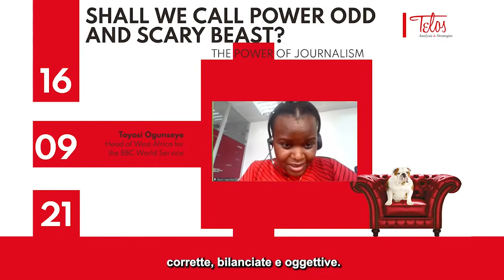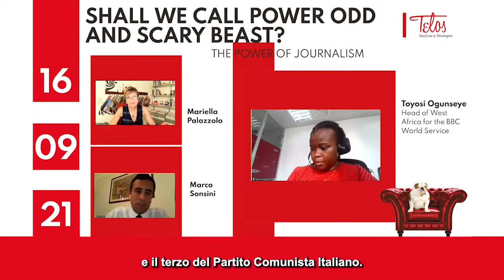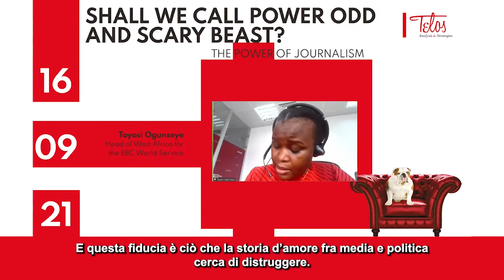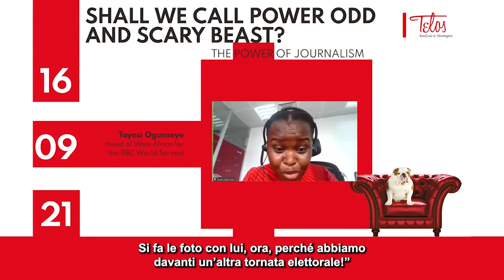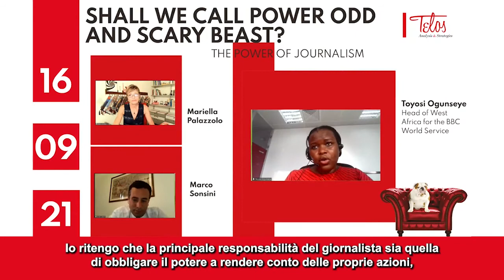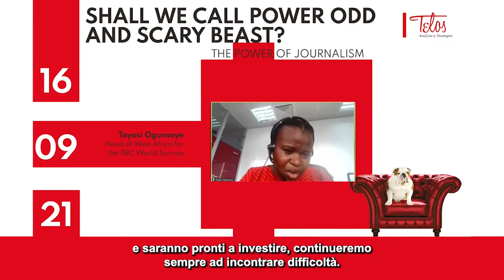The power of journalism: Mariella Palazzolo and Marco Sonsini meet Toyosi Ogunseye (highlights)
"Every time a politician calls and says 'you want to destroy my life', I say: my responsibility is to the public, because that is the greater good!”. Toyosi Ogunseye (BBC) with MariellaPalazzolo and MarcoSonsini.

"Ogni volta che un politico chiama e dice 'Volete distruggere la mia vita!', io rispondo: "la mia responsabilità è verso il pubblico, perché questo è il bene superiore!". Toyosi Ogunseye (BBC) con Mariella Palazzolo e  Marco Sonsini.